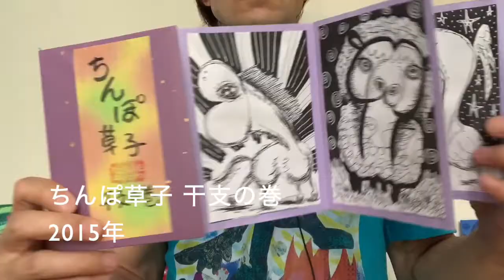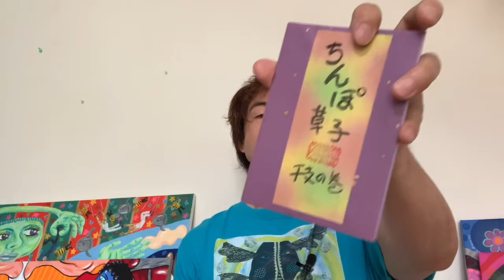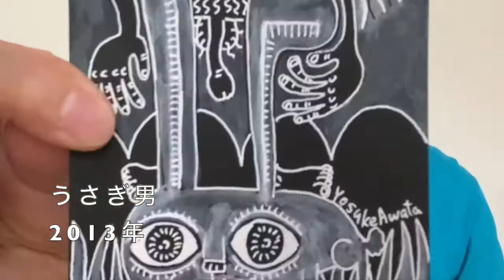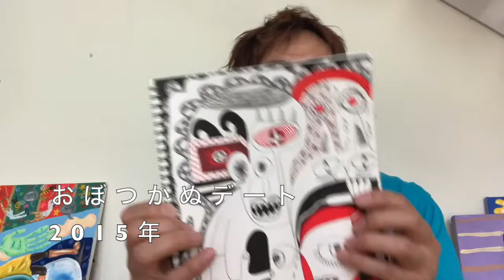エロティックアート・作品紹介とエロティック表現のお話・現代アート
子供に見せても良いエロティックアートから、とても性的なアートまで、2004年から2018年の作品を紹介します。
幼稚なジョークやドライなユーモアを含む作風です。